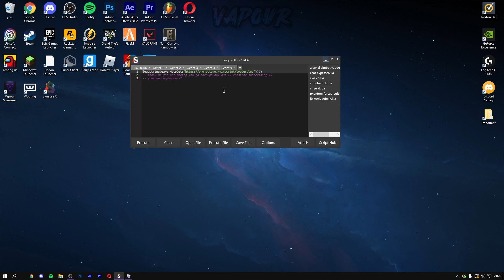Roblox Jailbreak Script GUI [Autofarm, Aimbot + MORE] (Pastebin 2022)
Roblox Jailbreak Script GUI [Autofarm, ESP + MORE] (Pastebin 2022)

Today I'm going to be showing you guys how to get and use this Roblox Jailbreak really op script with Roblox Synapse X hacks!

VIDEO EDITED AND UPLOADED BY Vapour